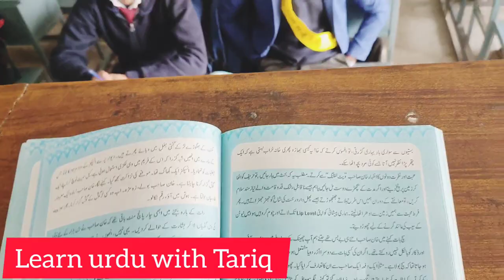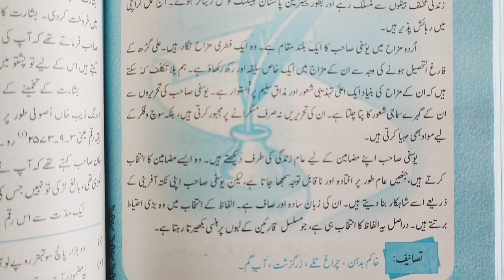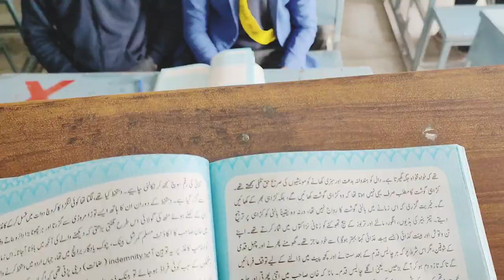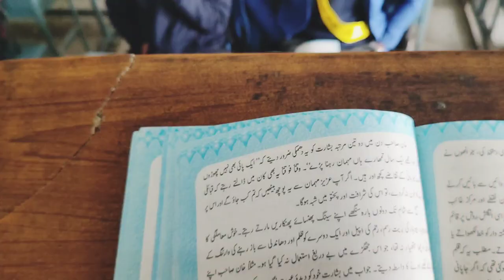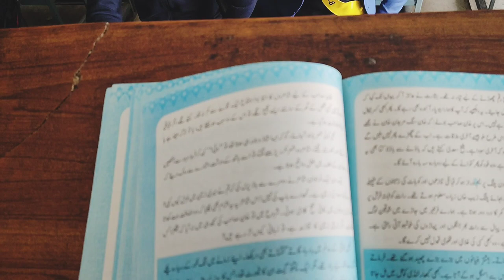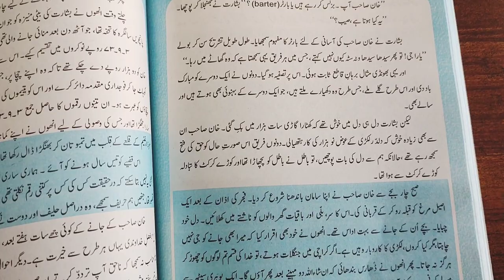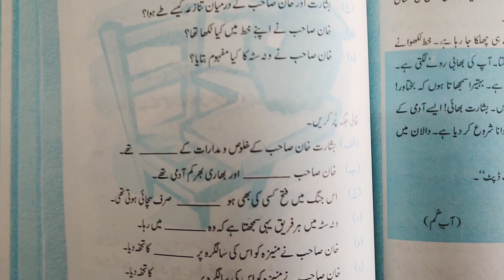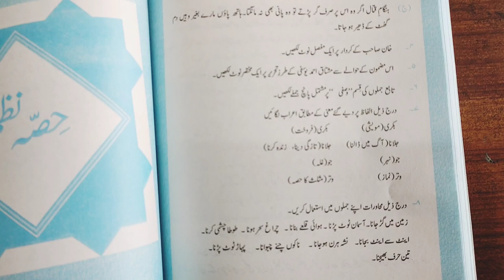Haji Aurangzeb Khan┃mushtaq ahmed yousufi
Learn Urdu With Tariq
Chemistry students Urdu Funny Poetry┃